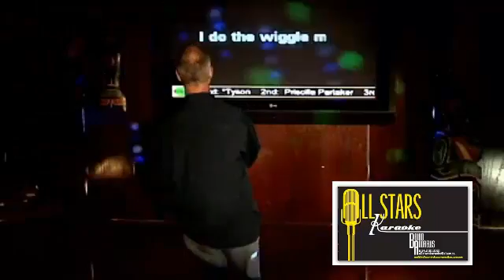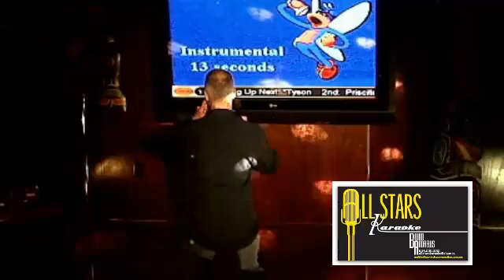BRYDON - 06/20/2012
I'm sexy And I Know It - Captured Live on Ustream